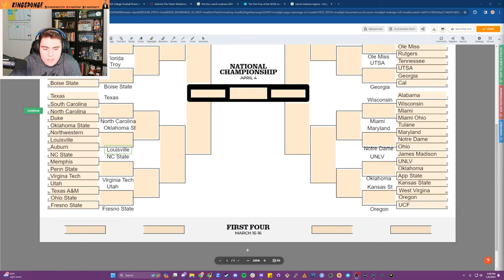2024 College Football Playoffs BUT March Madness Format | Round of 32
Today's video is part 2 of the March Madness thrill ride, including 16 marquee matchups in Round 32 with massive upsets and storylines. The path to the Sweet 16 starts here. Sweet 16 and Elite 8 is coming Friday!

What happens when you take College Football Playoffs and turn it into 64-team tournament madness? Upsets? Cinderella stories? You get March Madness, football edition. I took the top 64 teams based on 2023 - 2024 NCAA College Football power rankings and rack 'em up against each other in a 64-team bracket, synonymous with how the beloved NCAA March Madness basketball tournament works.

KingSponge is more than just a silly profile pic, its a vibe, a winning mentality, the start of something legendary. NCAA 14, EA College Football 25, Madden 24, MLB the Show 24, NHL 24, NBA 2K24, and so much more. Fortnite? GTA? Maybe one day lol.